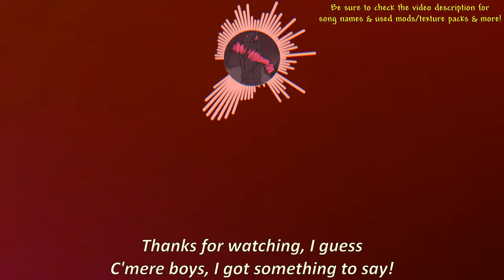Terraria had this Hidden Weapon ─ Upgrading into Lawn Mower Mk2!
Terraria has a lot of colorful enemies that you face on... That's why you need to face them back with colorful weapons, like scissors!... Terraria sure have all sort of silly and weird weapons... like Lawn Mower. That's right, you can use it to cut grass, and enemy's head as well... and this texture pack converts one of the chainsaw into Lawn Mower MK2.